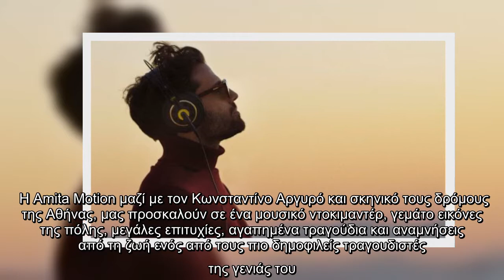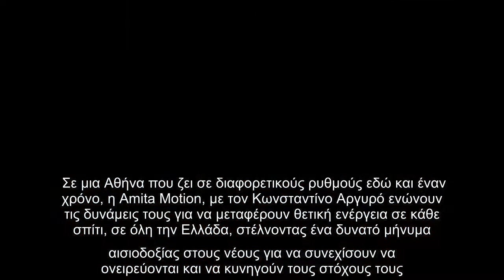Ο Κωνσταντίνος Αργυρός έρχεται στο Mega…in Motion!